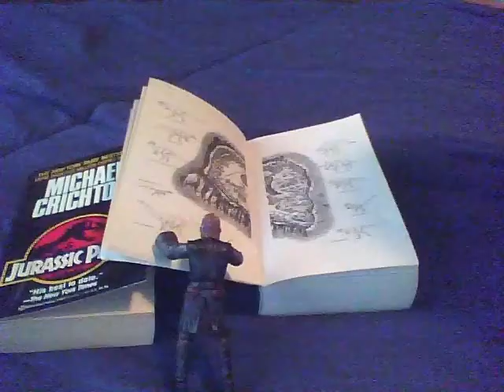Star Wars Episode: The Lost World Trailer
Something has Survived and it is angry and ready to rip Anakin to shreds again... Will he survive or will he finally get dead. Find out next week hopefully. =D